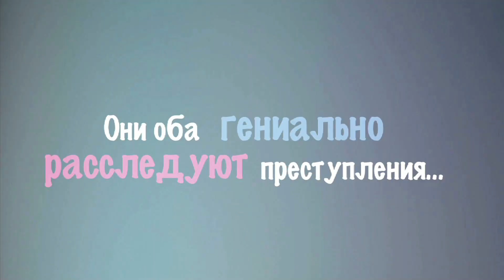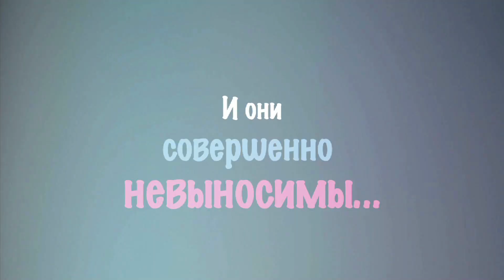Метод Фрейда 2 VS Мама-детектив! Два лучших детектива друг против друга! Видео-битва! StarMedia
Что может быть общего у многодетной мамы и циничного игрока в покер? Ну конечно! Они оба гениально расследуют преступления и они совершенно невыносимы. Два лучших ироничных детектива сразятся друг против друга за звание самого лучшего ироничного детектива! Такое пропустить просто невозможно!